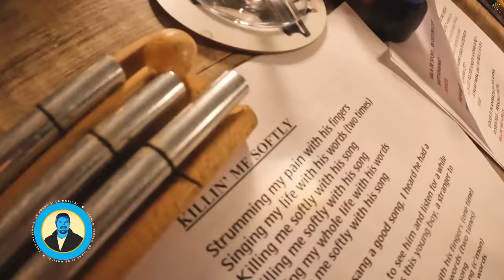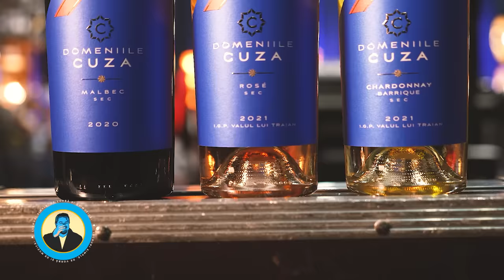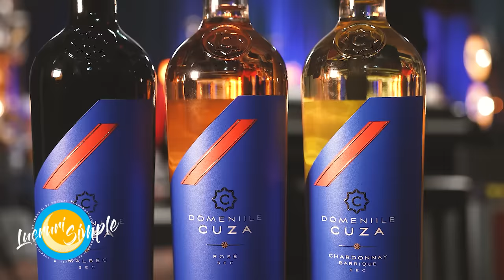PODCAST LUCRURI SIMPLE | S.3 EP.27 | ANTONIA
Horia Brenciu

Echipa LUCRURI SIMPLE:
1st AD : Octavian Garneata
Pian : Marius Vaduva
Chitara: Cristian Cretu
Percutie: Vali Isaroiu
Maestru de sunet : Andrei Ungureanu ( Dudu )
Documentare si scenariu : Andreea Totir
Generic : Stefan Lungu
Scenografie  : Petru Talea
Youtube Management : Dan Moldoveanu
Regizor Montaj: Florian Daniel Mihutescu
Producator executiv : Andrei Ungurianu
Producator creativ : Horia Brenciu
Producator : HB Media Entertainment